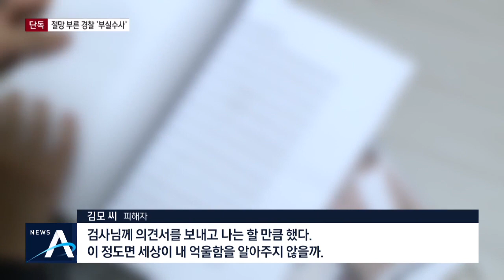[단독]경찰의 ‘성추행 부실 수사’…피해자 극단적 선택 시도 | 뉴스A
20대 남성이 직장에서 남성 상사로부터 성추행을 당했다며 경찰에 고소했습니다. 그런데 경찰은 가해자와 목격자가 부인한다는 이유로 혐의가 없다고 판단했습니다. 피해자는 좌절감에 극단적인 선택까지 시도했습니다. 김민곤 기자의 단독 보도입니다.

[리포트]
20대 남성 김모 씨는 지난달,

직장 상사면서 남성인 40대 이모 씨를 성추행 혐의로 경찰에 고소했습니다.

[김모 씨 / 피해자]
"몸매 좀 보라고, 벗겨놓으면 여자보다 예쁠 거다. (다른 날엔) 가슴을 주물럭거리면서 오 이거 뭐야 (라고…). 머릿속이 하얘졌고."

김 씨는 상사와의 통화내용도 증거로 경찰에 제출했습니다.

[김 씨-직장 상사 통화]
"(제 몸을 만지는 게 너무 싫어요.) 그래 미안해 그런 부분에 대해서는. (여자 몸보다 예쁘다 하는 것도 싫고.) 아, 말라서. 그래 미안하다."

하지만 경찰은 지난주 불기소 의견으로 사건을 검찰에 넘겼습니다.

목격자가 직장 상사의 범행을 부인한 게 주요 이유였습니다.

그런데 이 목격자는 직장 상사의 부인이었습니다. 경찰은 이 사실도 모른 채 증언을 채택했습니다.

[김 씨-경찰관 통화]
"((둘이) 어떤 사이인지는 아시나요?) 어떤 사이인지 저는 모르죠."

김 씨는 좌절감에 극단적인 선택까지 시도했습니다.

[김모 씨 / 피해자]
"검사님께 의견서를 보내고 나는 할 만큼 했다. 이 정도면 세상이 내 억울함을 알아주지 않을까."

결국 검찰은 경찰에 재수사를 지휘했습니다.

직장 상사는 채널A 취재진에게 "성추행한 적이 없고 수사가 진행 중이어서 할 말이 없다"고 말했습니다.

채널A 뉴스 김민곤입니다.

〈평일〉
08시 00분 라디오쇼 정치시그널 (유튜브 라이브)
08시 50분 김진의 돌직구 쇼
10시 20분 김진의 더라방 (유튜브 라이브)
12시 00분 뉴스A 라이브
15시 50분 강력한 4팀
17시 20분 뉴스TOP10
19시 00분 뉴스A

〈주말〉
12시 00분 토요랭킹쇼·뉴스A 라이브
17시 40분 뉴스TOP10
19시 00분 뉴스A